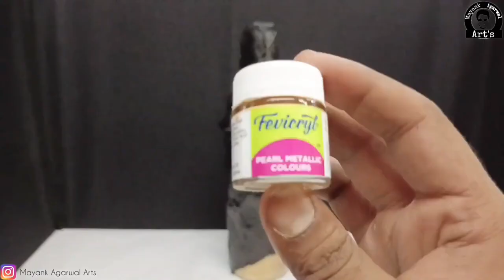Best Top 16 Glass Bottle Art | Amazing Ideas To Decorate Glass Bottles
Rose Silicon Mould
Clay Mold Tools